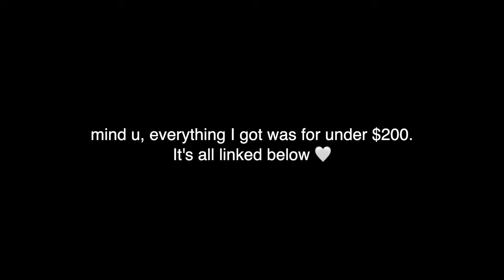MOVE IN VLOG🪴 📦: Creating my DREAM BALCONY + turning my apartment into a home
In this video, I take you through the entire process of transforming my balcony into a cozy, stylish oasis on a budget—no more than $200!